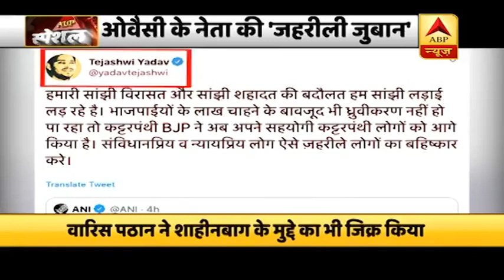AIMIM Leader Waris Pathan's Inapt Statements Goes Viral | ABP Special | ABP News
In a controversial video that has been doing rounds on social media, All India Majlis-e-Ittehadul Muslimeen (AIMIM) leader Waris Pathan has said that "15 crore (Muslims) will be tough on 100 crore (Non-Muslims) in the country.Pathan's statement has irked a controversy on social media and many are criticising him for making such divisive remark. He was speaking on the issue of CAA protest going on in Delhi's Shaheen Bagh.